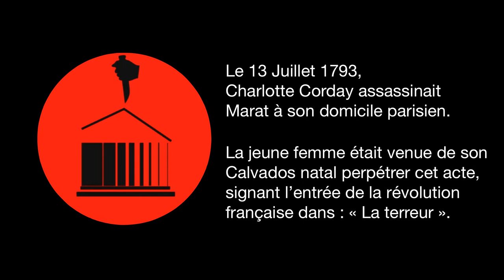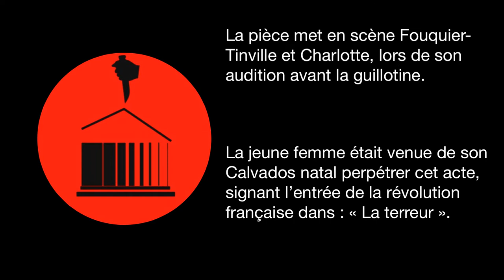Le procès de Charlotte Corday - Théâtre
Une Pièce de Benoît Lepecq
Du mardi 6 novembre au dimanche 18 novembre 2012 au Théâtre de l'épée de bois de la Cartoucherie de Vincennes. Tous les jours à 20h30, sauf dimanche à 16 h 00, relâche lundi. Renseignements: 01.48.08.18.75

Avec Benoît Lepecq (Fouquier-Tinville)
et Jeanne Marie Garcia (Charlotte Corday)
Musique de Gilles Patrat
Lumières de Maud Villeval

Vous pouvez maintenant voir quelques extraits...

Ce spectacle a été crée le 14 novembre 2009 au château de Villiers -- Cerny / Essonne, puis repris dans le cadre de Colloque : « Mythologies révolutionnaires », au musée de la révolution française de Vizille / Isère, le 21 Mars 2012

Réalisation de la vidéo pour youtube, musique originale "La demoiselle" composée et enregistrée pour la pièce Charlotte Corday, flûte de Pan : Gilles Patrat

Le médaillon visible au début est tiré du portrait de Charlotte Corday, pastel réalisé dans sa cellule quelques heures avant son exécution par Jean-Jacques Hauer.
Le tableau final est la représentation de l'assassinat de Marat au XIXe siècle par Baudry, 1860.